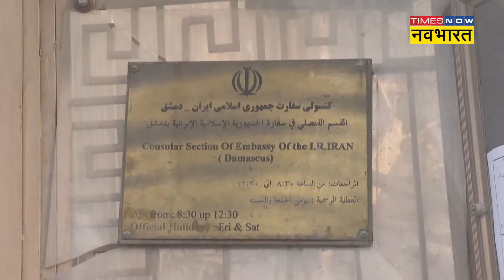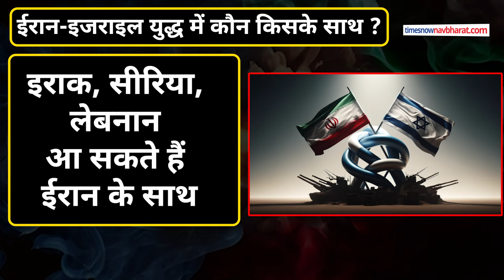Iran Vs Israel | इजराइल के साथ आया America, तो ईरान का साथ देंगे ये मुस्लिम देश ! | World Hindi News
ईरान इजरायल पर हमला करता है तो मिडिल-ईस्ट में एक बार फिर से बड़ा युद्ध छिड़ सकता है और इसका असर पूरी दुनिया पर पड़ेगा। दरअसल ईरान के पक्ष में इराक, सीरिया, लेबनान, तुर्की, कतर, जॉर्डन समेत कई मुस्लिम देश खुलकर साथ आ सकते हैं। रूस पहले से ही ईरान का सैन्य सहयोगी रहा है और यूक्रेन युद्ध की वजह से अमेरिका और यूरोपीय देशों से उसकी ठनी हुई है। इस वजह से रूस भी ईरान के साथ जा सकता है।